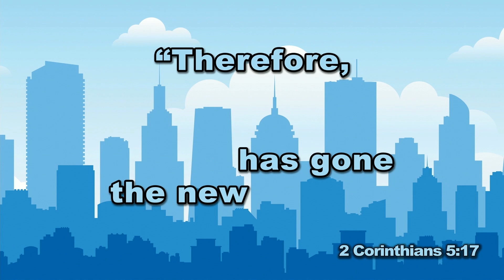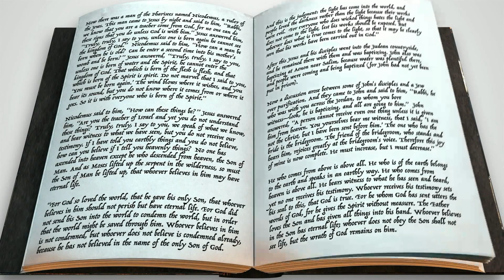Superhero Sunday: Kids Church In Big Church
Welcome to Legacy!

We exist for all generations to belong, behold, and become.